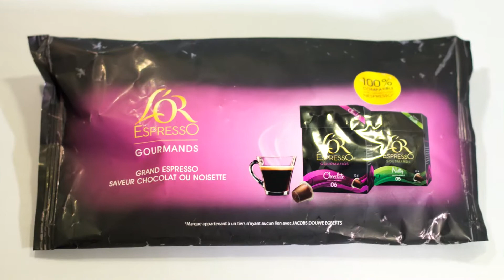e-sampling-agence conseil en échantillonnage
Découvrez e-sampling